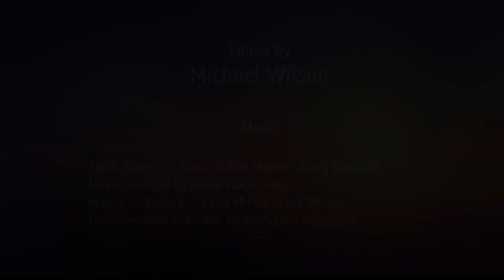Shildon AFC Goal of the Month Poll (August/September 2023)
Audio:

Watch:

 • Drive  — Markvard | Free Background M...